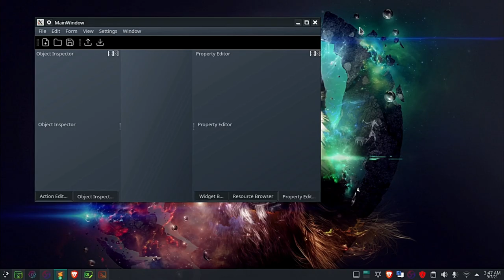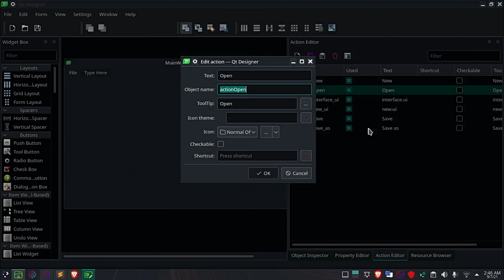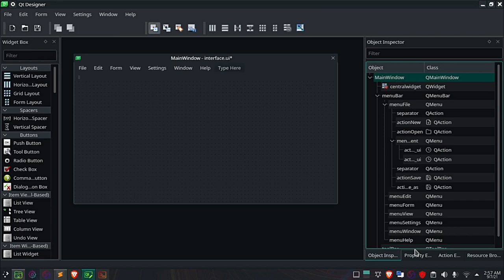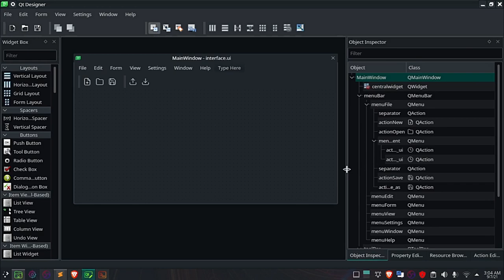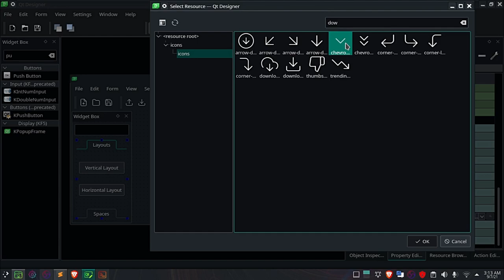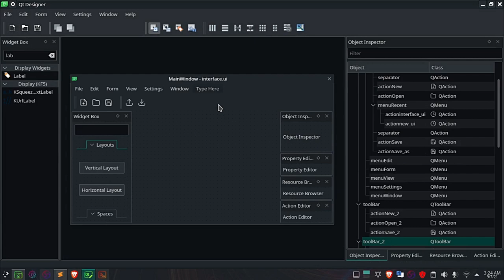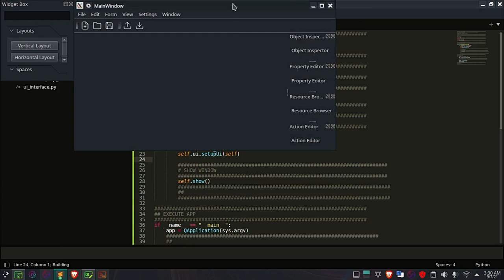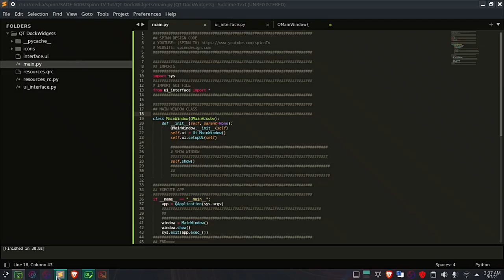QT Dock Widgets, Menu Bars and Toolbars | QT Designer Clone | PyQt PySide | Python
Learn how to use and customize QDock widgets, QMenu, and QToolbars using the QT Designer application by building a QT Designer UI "clone"

MAKE YOUR CONTRIBUTIONS
Send Me A Cup Of Coffee